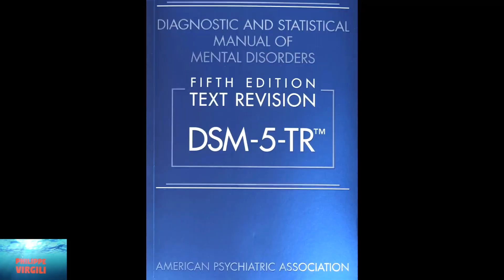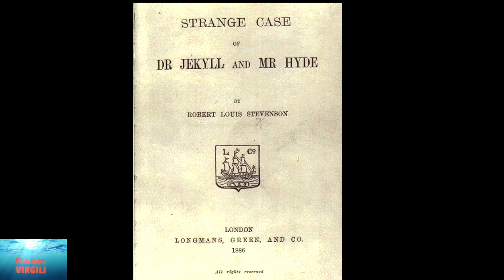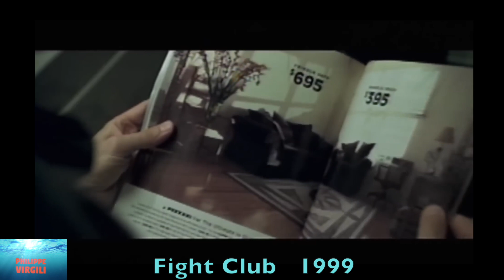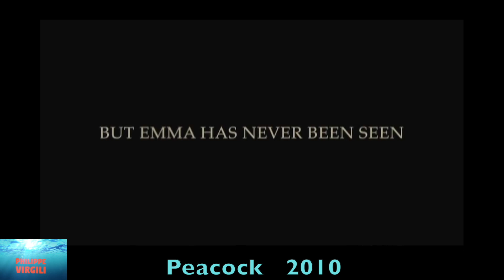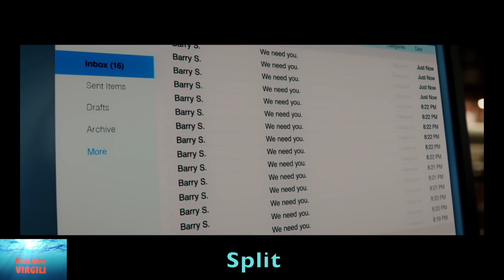Trouble dissociatif de l'identité à Hollywood. Disociative identity disorder.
Le trouble dissociatif de l'identité est un diagnostic psychiatrique rare et dont l'illustration dans le cinéma hollywoodien a inspiré de nombreux scénaristes.